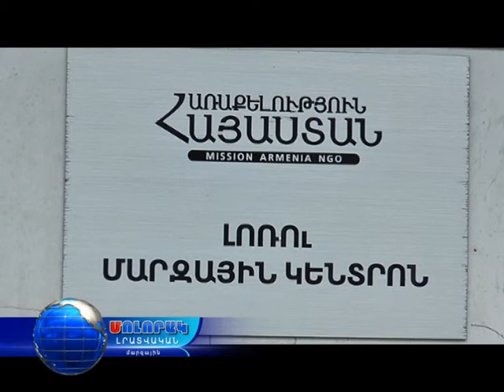02 10 17 Տարեցների օրվա անակնակալները Լոռու մարզպետի կողմից